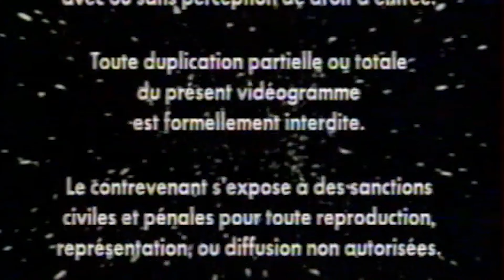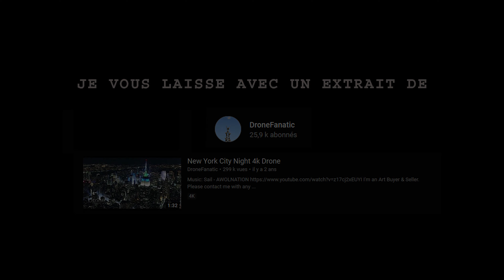New York ep.13 - Infiltré sur le toit d'un gratte-ciel de New York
Retour sur notre petite incursion nocturne sur le toit d'un building de Wall Street en juillet 2019 des images inédite encore jamais diffusé.

 ✅ Rdv sur Instagram @the_p_adventure (ou Facebook @thepadventure) pour suivre nos aventures au quotidien.

🙋‍♀ Qui sommes-nous ?
Marion et Clément, des personnes ordinaires qui souhaitent profiter de la vie et vivre des aventures extraordinaires. Nous avons grandi en Ile de france, études, travail mais nous souhaitions autre chose. Notre petite graine d'aventure aura mis du temps à germer... C'est seulement en 2019 devenus parents d'une adorable petite fille qu'elle a débuté. Nous commencions par rendre notre maison pour partir aux État-Unis, ce fut un voyage extraordinaire et le début d'une passion pour la photo et la vidéo.

🎥 Notre matériel vidéo : Sony a7ii, Gorpo7, Mavic Air

🚐 Notre Van : Hymer B564 Citroën 2.5 TD de 1989

🌍  ➡ les petites planètes c'est cool !

🎵 1 mois gratuit grâce au parrainage

A bientôt !

Clément, Marion et Capucine